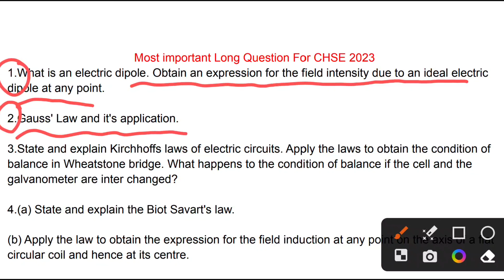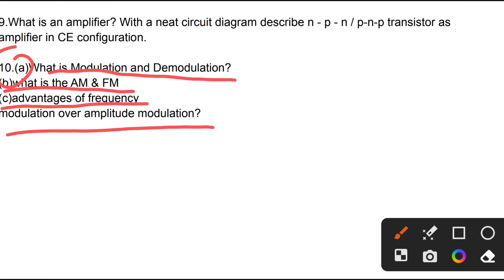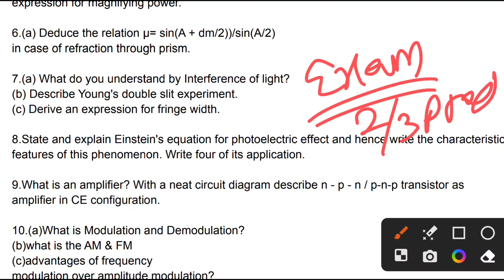PHYSICS MOST EXPECTED LONG QUESTIONS | CHSE 2023 |100% ଏଥୁରୁ questions ଆସିବ +2SCIENCE